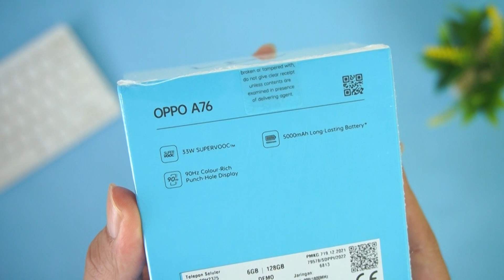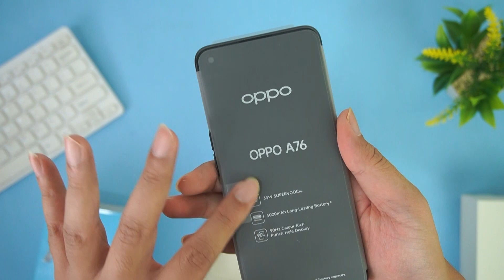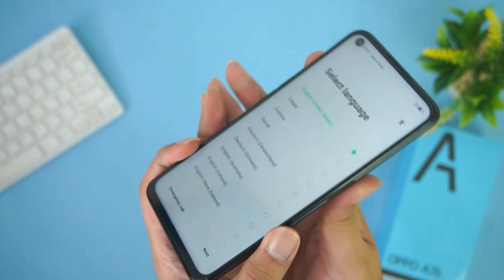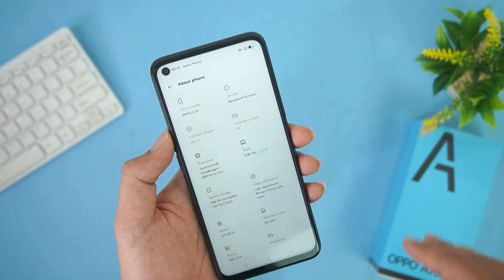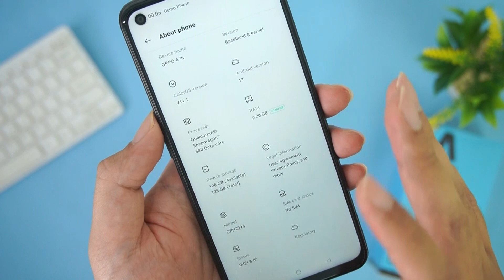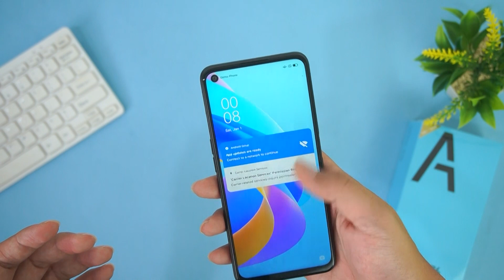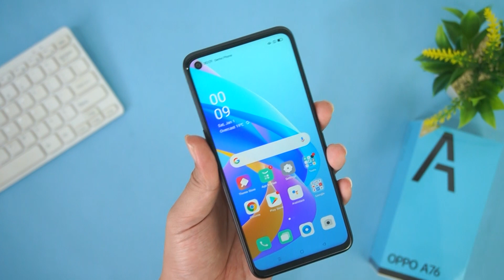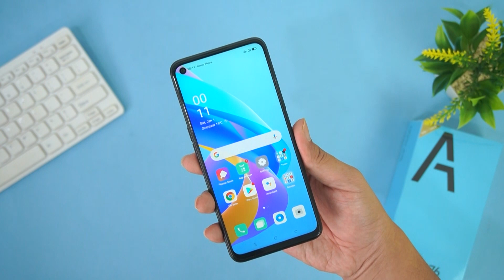3.399 JUTA | UNBOXING OPPO A76 | OPPO BERCANDA ??